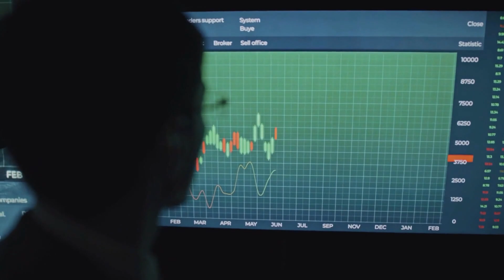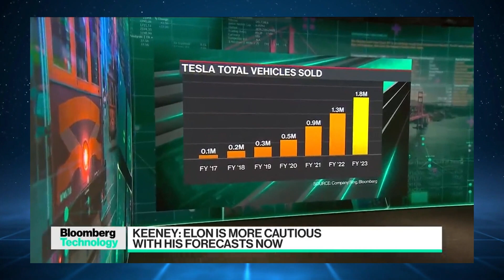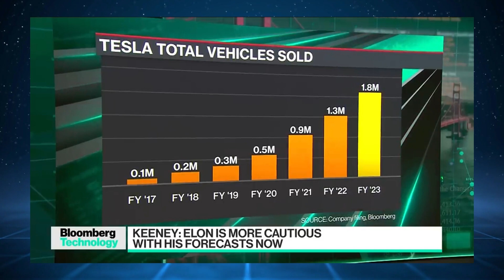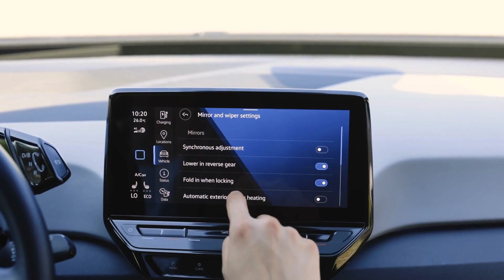ARK Invest's Tasha Keeney: Bullish on Tesla's Future - EV Platform, Robotaxi, AI Dominance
Explore Tasha Keeney's optimistic take on Tesla's future in this insightful interview with Bloomberg Technology. From the next-gen EV platform and Robotaxi opportunities to Elon Musk's caution on production timelines, gain valuable insights into the disruptive potential of Tesla in AI and robotics. Discover ARK Invest's perspective on the long-term growth trajectory, cost competitiveness of EVs, and the roadmap to full autonomy. Dive into the discussion about Musk's threat and why concerns about innovation moving elsewhere might be overblown. Don't miss the exciting updates on Optimus and the vast market potential in the AI space. Stay ahead in the world of EVs and AI with this deep dive into Tesla's prospects.

Did you like "ARK Invest's Tasha Keeney: Bullish on Tesla's Future - EV Platform, Robotaxi, AI Dominance"?

Video Source:
Bloomberg
ARK's Keeney Still Bullish on Tesla Leading EV Future
Bloomberg Technology
January 26, 2024